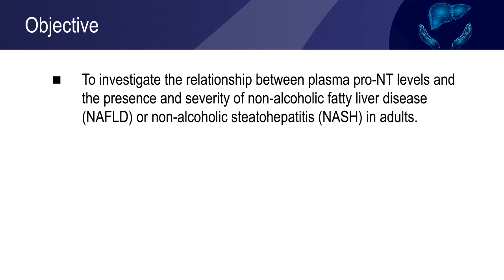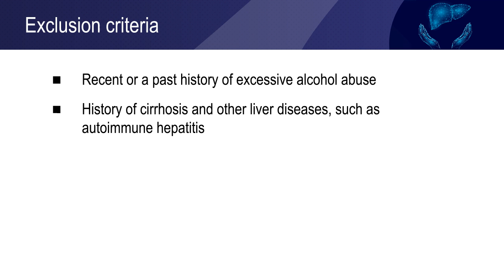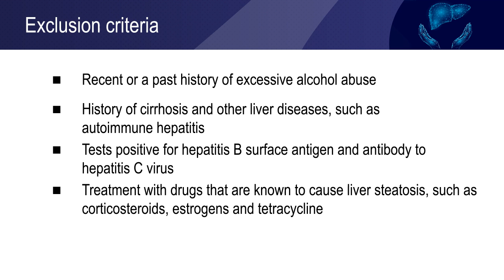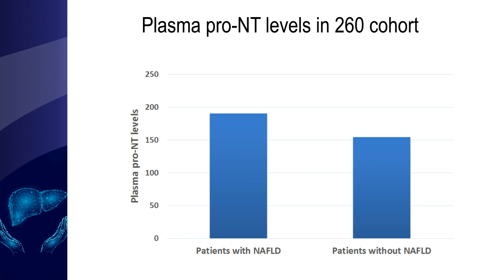Plasma pro-NT level indicates NAFLD presence and severity in dysmetabolic adults.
Elevated levels of proneurotensin in plasma can detect NAFLD in adults with or without type 2 diabetes.